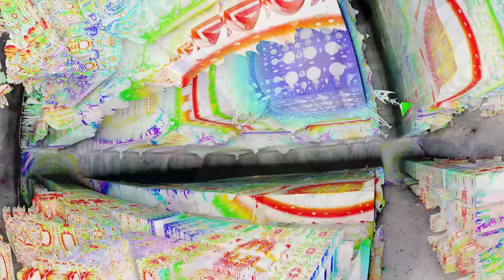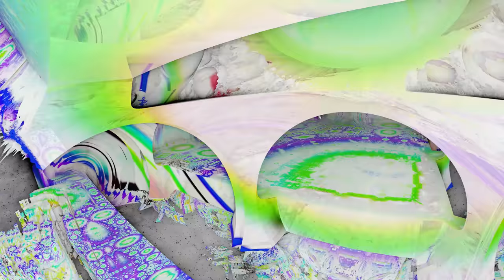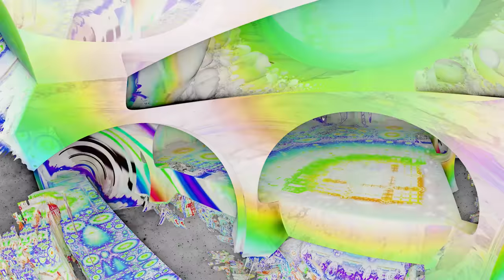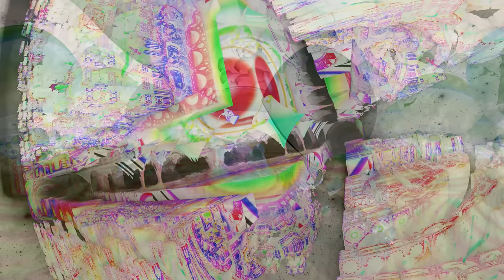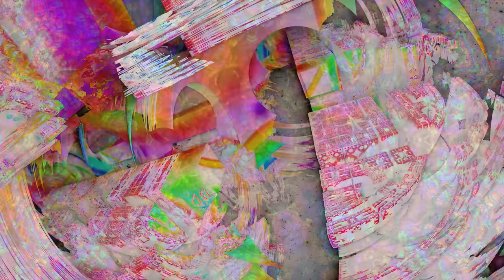[3 Hours] - Fractal Therapy - Soothing Visuals for Improving Mental Health and Reducing Stress [4K]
What will you learn in Fractal Therapy? Listen to the calming chords and peaceful sounds of nature. Watch the soothing psychedelic visuals as your worries and fears melt away. Reduce the negative effects of ADD/ADHD. Improve your mental well-being. Reduce stress and anxiety, and help to feel an overall sense of peace with the universe around you. Visuals for contemplation, relaxation, or recreation. Nobody exists on purpose, but everybody is meant to be here. You are exactly where you should be.

TO LOOP VIDEO: Right click video player, Select "Loop"